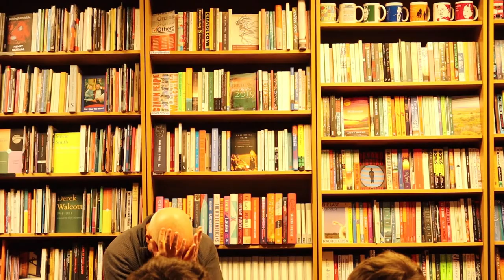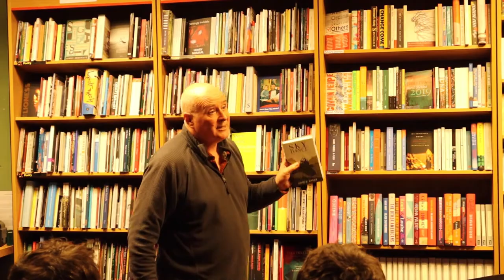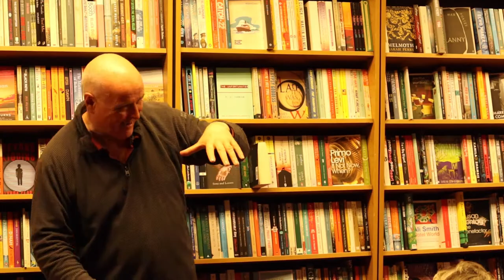E6 (Inspiring Adventure) John D. Burns at Five Leaves Bookshop in Nottingham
John D. Burns, author of Bothy Tales, The Last Hillwalker and Sky Dance, gave an entertaining and informative talk at the Five Leaves bookshop in Nottingham. Filled with anecdotes about his lifetime exploring wild places, re-enactments of historical events and educating information about the state of the UK's 'wild places'.

John is a captivating performer and public speaker; his plays, 'Aleister Crowley: A Passion for Evil' and 'Mallory: Beyond Everest' toured widely, including the Edinburgh Fringe where they've attracted great audiences.

Despite the serious subjects he deals with, humour is always close to the surface in everything he does. In The Last Hillwalker John brings together over forty year’s experience in the mountains of the British Isles to stories from our hills with humour and compassion.

Originally from Merseyside, John moved to the capital of the Highlands, Inverness, over thirty years ago, to follow his passion for the hills. For over 40 years he has walked and climbed the hills of Scotland whilst also making occasional trips to more exotic location like the Alps, the Pyrenes and the Canadian Rockies.

An expert ice climber, he was also a member of the Cairngorm Mountain Rescue Team, and has taken part in numerous rescues in the Highlands. More recently he has rediscovered his love for remote bothies (isolated mountain shelters) and regularly visits the wilder places of his Scottish home.

John began writing almost 15 years ago, and at first found an outlet for his creativity as a performance poet. In 2002 he produced as collection of poetry, Wind Dancer, aimed at raising awareness of autism, a condition that affects one of John’s two children.